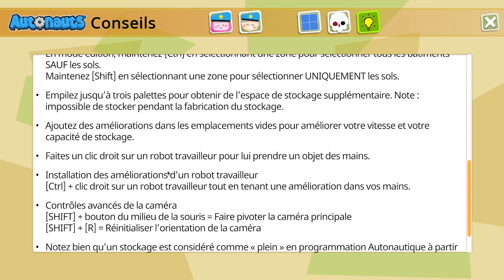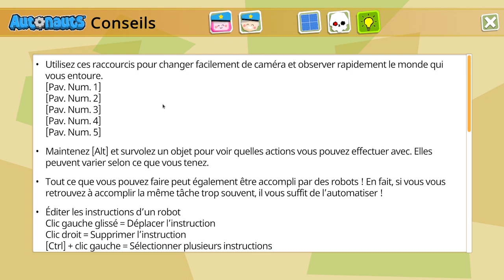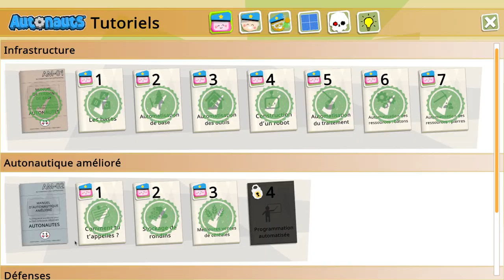Autonauts vs Piratebots - Découverte [FR][Zykino]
Zykino se mets en quatre pour vous présenter ce nouvel opus d'Autonauts et toutes ses possibilités !

🔑 : Merci à Kamil !

- Ardarin
- Broudaff
- Célestin
- Mallevin
- Mangazore
- Papillote
- Zmoi6